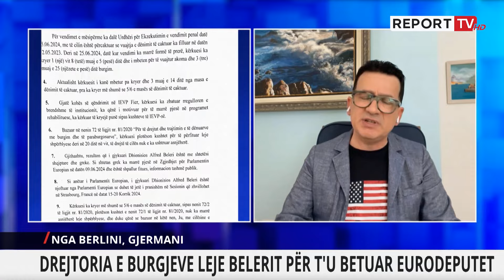Spahiu: Rama i dha leje nga burgu Belerit, për të mbyllur konfliktin me Athinë